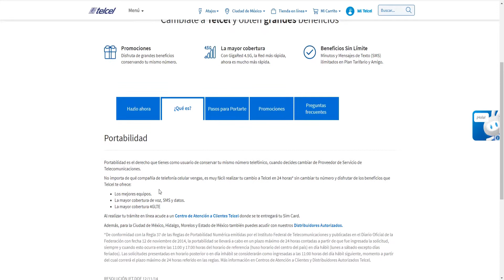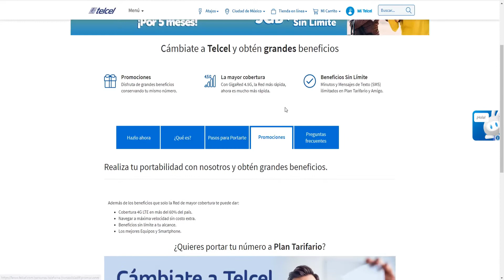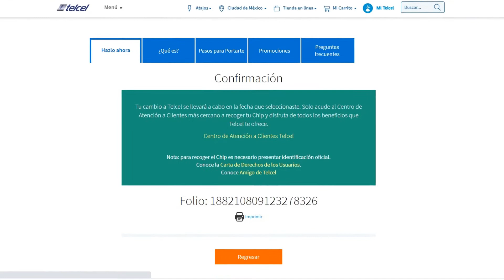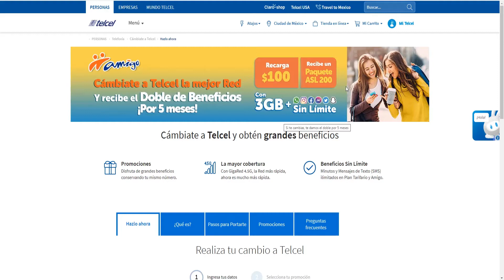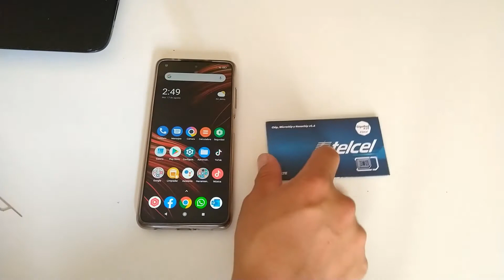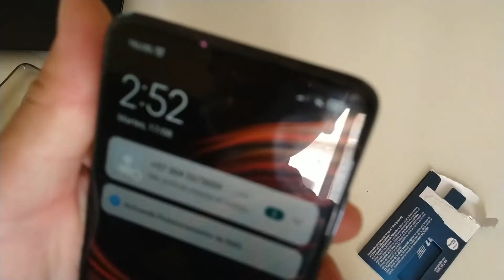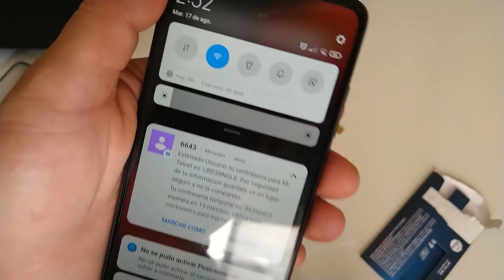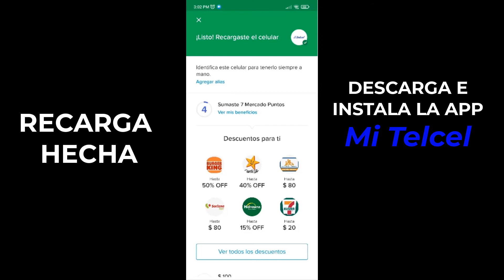✅ COMO realizar la PORTABILIDAD de UNEFON a Telcel conservando el mismo Número y totalmente GRATIS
Procedimiento de como realizar la Portabilidad de la Proveedor de Servicio de Telecomunicaciones de UNEFON a Telcel muy fácil, rápido y totalmente GRATIS